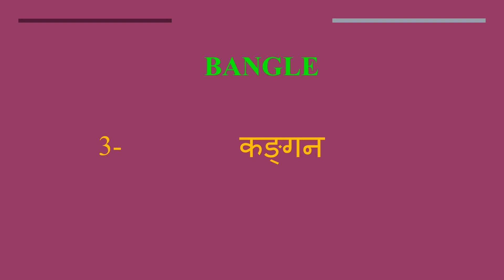Bangle meaning in Hindi | Bangle ka kya matlab hota hai | daily use English words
इस वीडियो में आप Bangle का हिंदी में मतलब समझेंगे और साथ में Bangle  का pronunciation भी सीखेंगें यानि की आप Bangle के अर्थ के साथ साथ ये भी सीखेंगें की Bangle को कैसे बोले या Bangle को बोलने का सही तरीका क्या है

Let’s learn Hindi Meaning of Bangle

Bangle meaning in english

Bangle Meaning in Hindi हिंदी में मतलब

Hindi Translation of Bangle

Bangle Meaning in Hindi Bangle का मतलब हिंदी में

Bangle Meaning in Hindi, Definition of Bangle in Hindi

Bangle Meaning Hindi Matlab Kya Hai Translate

Bangle का हिंदी क्या होता है

Bangle meaning in Hindi and English Bangle का अर्थ हिंदी एवं अंग्रेजी में Bangle definition in Hindi and English, Bangle की परिभाषा हिंदी एवं अंग्रेजी में, Bangle का मतलब, Bangle माने क्या, Bangle mane kya, Bangle  ka matlab This video is showing answer of Bangle  What is meaning of Bangle in Hindi? इस video पर प्रश्न  Bangle का मतलब हिंदी में क्या होता है? का उत्तर दिया गया है|, This video is showing answer of Bangle What is meaning of Bangle in English  इस पेज पर प्रश्न  Bangle का मतलब अंग्रेजी में क्या होता है का उत्तर दिया गया है

pronunciation of Bangle
English pronunciation of Bangle
how to pronounce Bangle